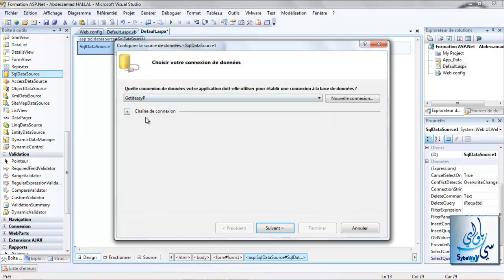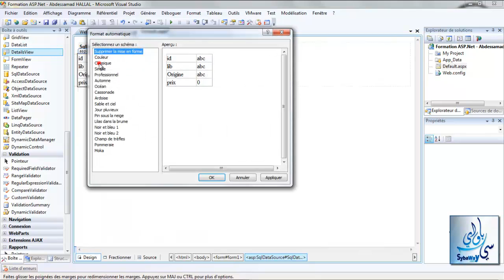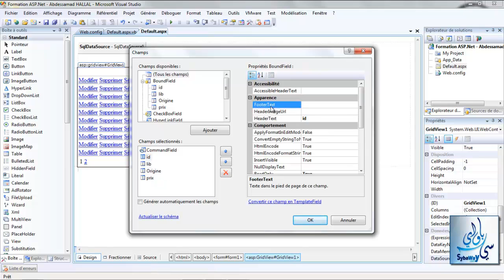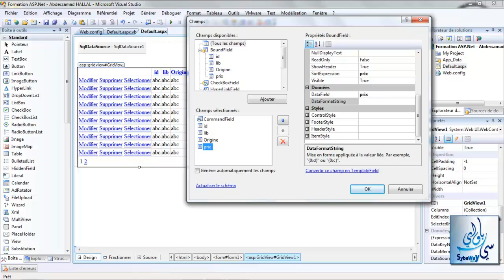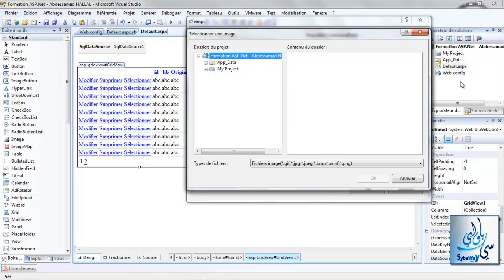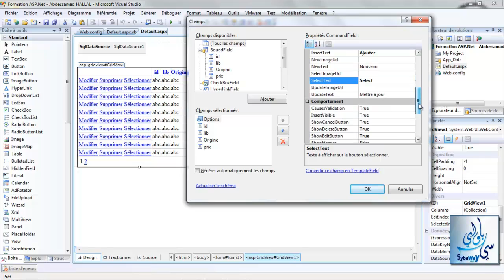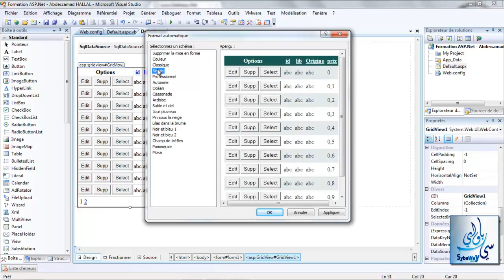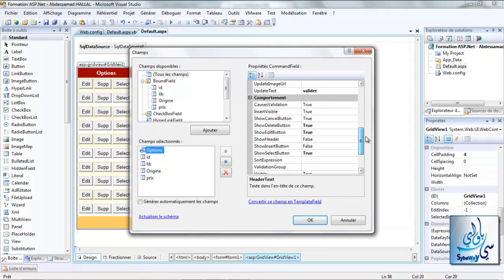Tutoriel ASP.NET (94) : modifier le colonne de commande (Commandfield).